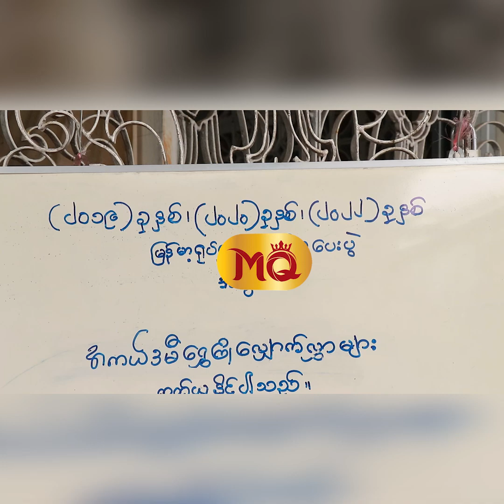" အကယ်ဒမီ " ကို အနုပညာအရ အကဲဖြတ်ထားလို့" ဘာကိစ္စနဲ့မှ မရောထွေးဘူး "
အကယ်ဒမီပေးပွဲ ပြီးတိုင်းလည်း ဝေဖန်နေကြတာပါပဲ။ ကိုယ်ကြိုက်တဲ့သူမရရင် မကျေနပ်ကြဘူး။ အကဲဖြတ်ကမှားတယ်လို့ ဟိုပြော ဒီပြောတွေကတော့ ရှိလာမှာပဲ။ မဲအရပေးတာမို့ ဘာမှ မဖြေရှင်းချင်တော့ဘူး "

. ဆိုပြီး " အကယ်ဒမီ " အတွက် ရွေးချယ်စီစစ်နေတဲ့အကြောင်း ပြောပြလာတဲ့ ဒုဥက္ကဌ ဦးအေးကြူလေး ( မြန်မာနိုင်ငံ ရုပ်ရှင်အစည်းအရုံး )